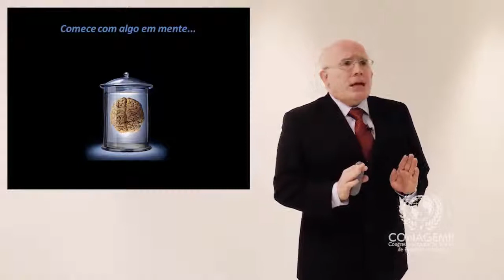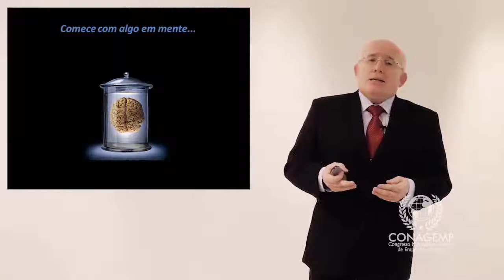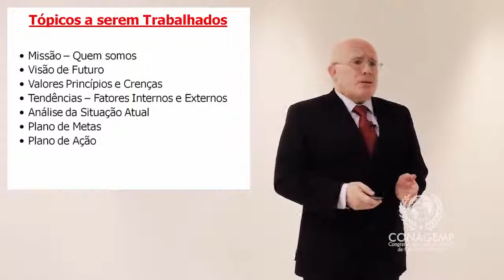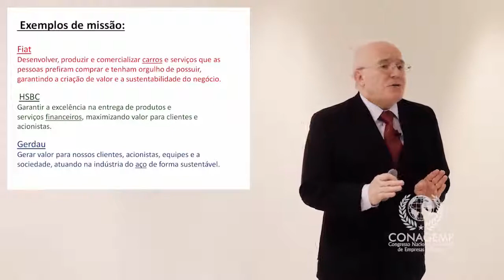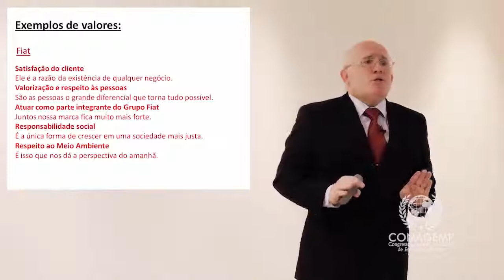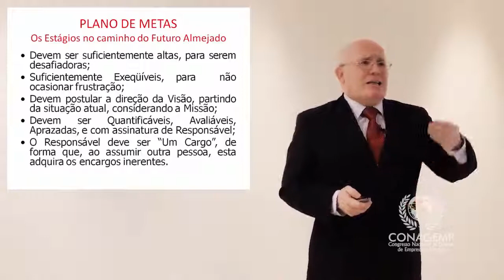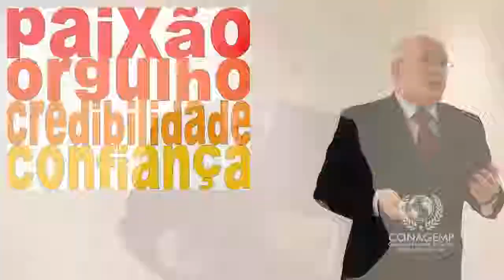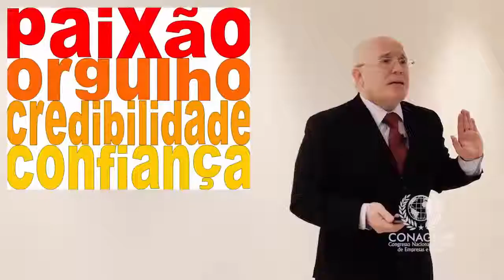Gestão com Emoção com Jose Augusto Gomes. Trailer CONAGEMP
Gestão com Emoção.

Nesta Palestra entre muitas dicas e orientações práticas serão tratadas questões como:

- O Grande Tesouro;
- Ferramentas para se alcançar Metas, realizar Planos e Sonhos;
- As Forças de um Grupo, de uma Missão e de um Planejamento;
- Como adivinhar o futuro;
- Onde está a sofisticação;
- O que é inegociável;
- Onde está o Poder na atualidade.

Encontre e assista este e outros treinamentos completos em formato de entrevistas e palestras acessando: